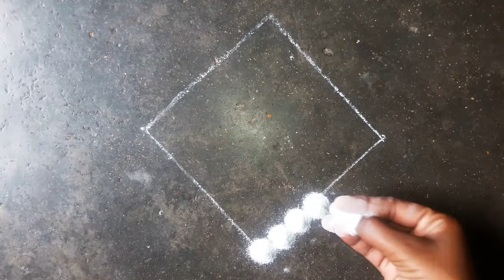colourful freehand rangoli/Make Yourself channel